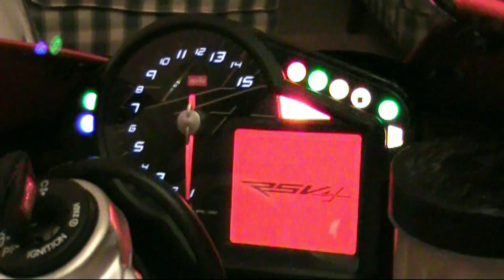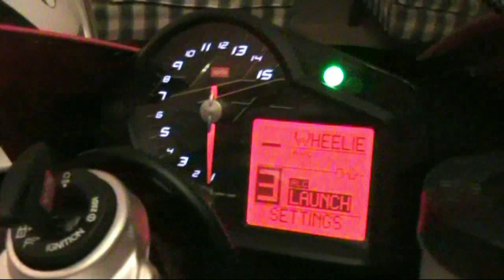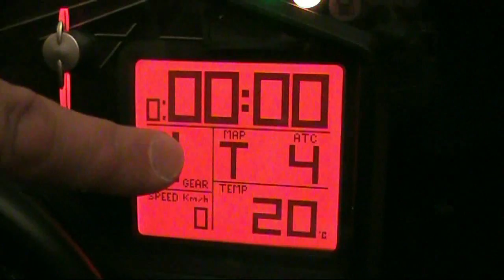Aprilia RSV4 APRC 2011 test Jerez - Parte 2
Aprilia RSV4 APRC test Jerez e intervista Umberto Basso